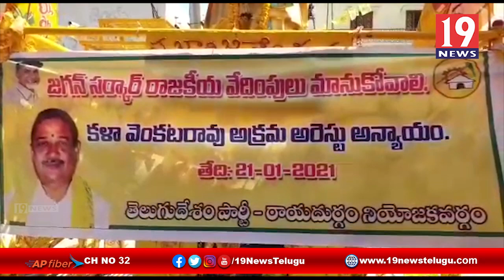ఏపీ సీఎం జగన్ పై మండిపడ్డ మాజీ మంత్రి కాల్వ శ్రీనివాసులు - అనంతపురం జిల్లా రాయదుర్గం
ఏపీ సీఎం జగన్ పై మండిపడ్డ మాజీ మంత్రి కాల్వ శ్రీనివాసులు - అనంతపురం జిల్లా రాయదుర్గం | 19 Newstelugu